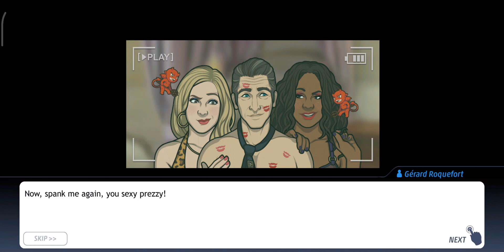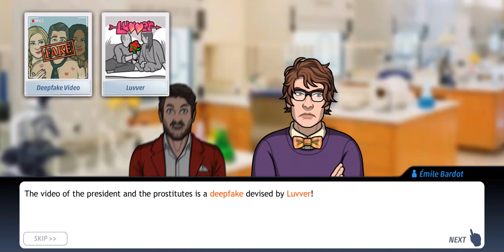Criminal Case: Paris (City of Romance) | Case #16 | We'll Always Have Paris (3/4)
Criminal Case: Paris (City of Romance)

Unknown Brain - Last Thing (ft. Charlotte Sands) [NCS Lyrics]